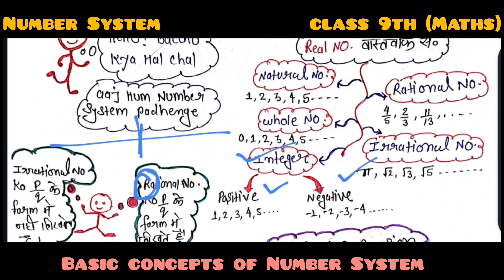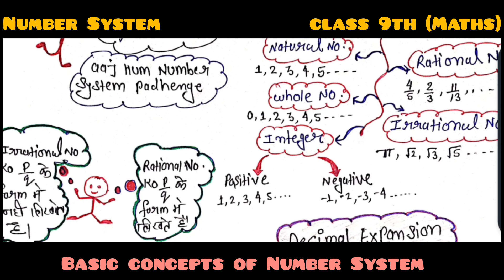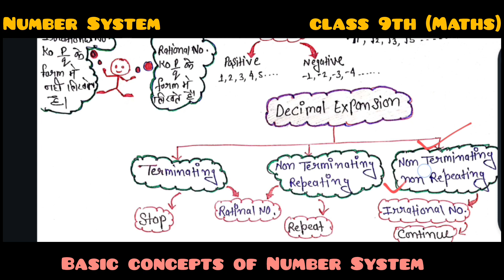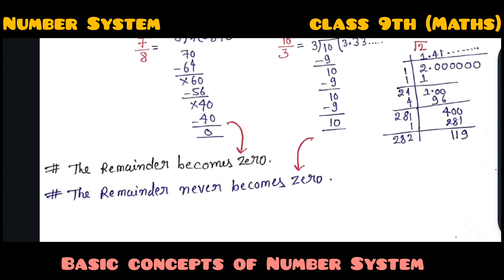Number system class 9th| Basic concept of number system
Welcome to AV & AVS Education,

Today we are going to discuss about of number system class 9th 😁😔

Topics:

1. NCERT solutions class 9 maths number systems
2. NCERT class 9 maths chapter 1 number systems
3. What is number system?
4. How to find rational numbers between two rational numbers?
5. How to represent real numbers on number line?
6. Real number and decimal expressions
7. Operations on real numbers
8. Laws of exponents for real numbers